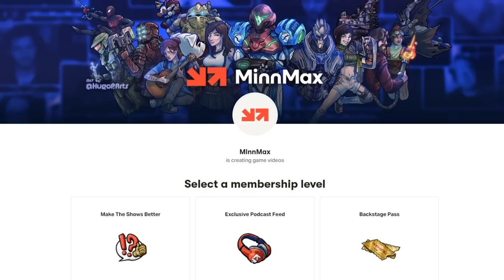God Of War Ragnarok’s Writers Reveal New Details - MinnMax Interview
MinnMax's Ben Hanson interviews God of War Ragnarok's narrative director Matt Sophos and story lead Richard Gaubert from Santa Monica Studio about the full process of writing and creating the hit game for the PlayStation 4 and 5. They talk about an early version of the script where Thor kills Kratos, the origins of Loki's mask, the game's greatest lines, and why companions spoil puzzles for you.

Warning: This interview contains full spoilers for God of War Ragnarok!

00:00:00 - Intro
00:01:27 - Matt Sophos and Richard Gaubert
00:03:01 - How the writing team changed since 2018
00:05:26 - Cory Barlog’s impact on God of War Ragnarok
00:09:30 - The fate of Atreus
00:11:42 - Kratos died in an early version
00:15:19 - The scrapped early version of Asgard
00:16:04 - Writing Odin
00:17:35 - Where did Loki’s mask come from?
00:19:08 - The Norns sequence
00:22:08 - Ragnarok’s narrative themes
00:25:53 - The story behind the final riddle
00:28:10 - Potential romance with Freya and Kratos
00:29:47 - Disproving popular fan theories
00:33:55 - The secrets of Tyr
00:36:22 - Why do companions solve puzzles for you?
00:40:02 - Surprisingly popular lines/moments
00:43:50 - The biggest cut content
00:47:03 - The most exciting day in development
00:48:08 - Creating Thor’s first scene
00:49:32 - The upcoming God of War show on Amazon
00:50:12 - What they’re working on now/final thoughts

Mad Dash - Max Smith
Hi-Fi Rush - Patrick Polk
Knights of the Old Republic 2: The Sith Lords - Logan Krause
Art Style: PiCTOBiTS - Divorced Cougar
Defend Your Castle - PrettyGoodPrinting.com
SSX Tricky - JustusLeague
Luck Be A Landlord - TrampolineTales
Thousand Arms - Mattmini2008
Tom Clancy’s Ghost Recon Breakpoint - ProcyonNumber6
Puzzle & Dragons - Joshua Ayers
Shadowrun: Dragonfall - Clemens Zobel
Dark Cloud - Andres Silva
Destiny 2: Lightfall - Steve B
Guitar Hero 2 - Hunter Blessing